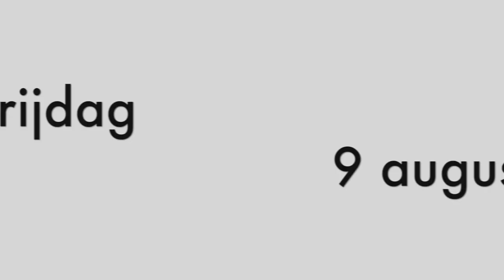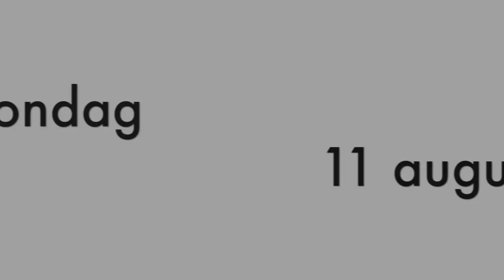WIJ KREGEN EEN AUTO-ONGELUK.. || DAILYBEAU #18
- De producten van Juwelier It's Beautiful:
- Tommy Hilfiger Horloge:

Musically: xbeauuuuu

See You!

Xo Beau